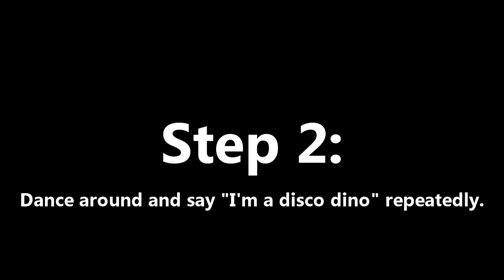Recon Prank #1: "Disco Dino" [HD]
We met up with this guy in Grifball, he was pretty damn stupid.